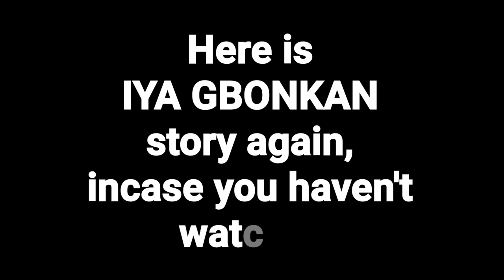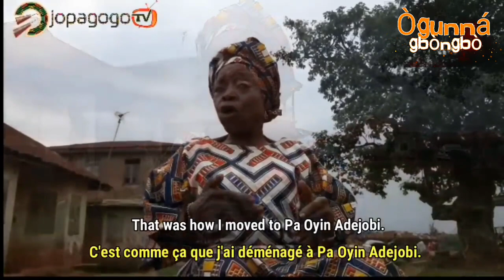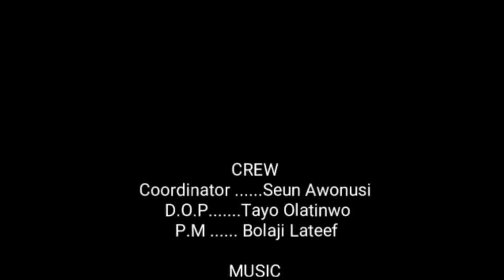APPRECIATION FROM IYA GBONGAN